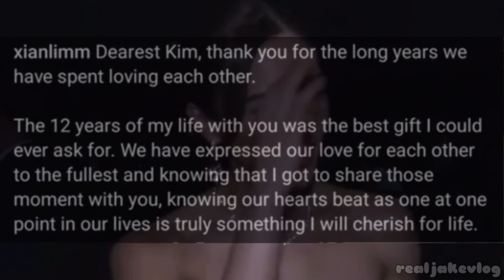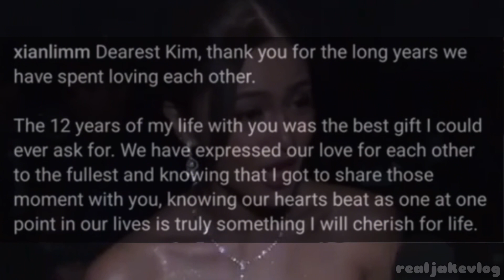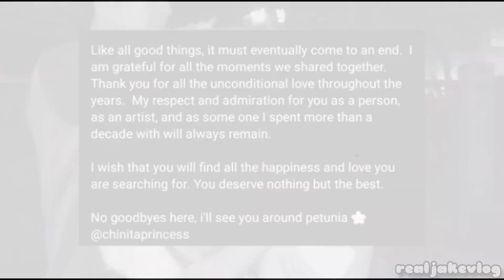KIM CHU SUMAGOT NA DAHILAN SA HIWALAYAN NILA NI XIAN LIM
Facebook; Jake A. Paraon

Facebook; Jhake A. Paraon